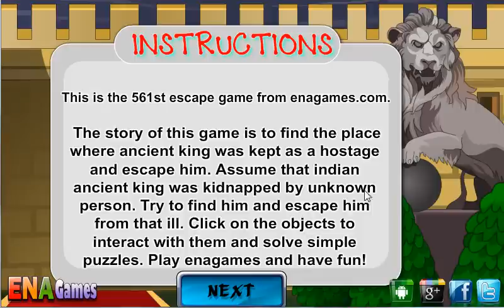Ancient King Escape Walkthrough